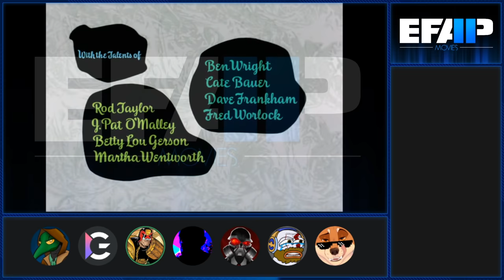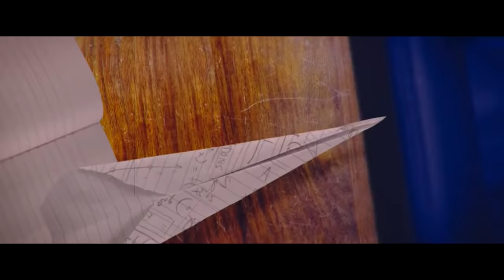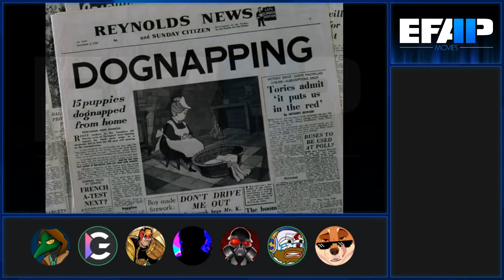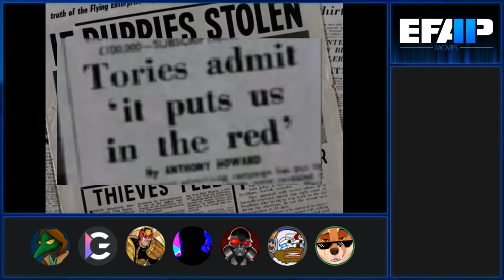EFAP Movies #24: 101 Dalmatians 1961, 1996 and Cruella with JLongBone, JonCJG and Indigo Gaming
Once upon a time, someone made an animated movie and it was swell.

Someone then made a live action version and it was... well...

Now, someone made a live action prequel to that animated movie... something foul and deserving of de-canonisation.

We watched them all, join us for this romp through time!